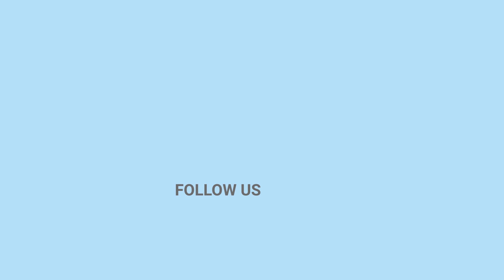BSc (Hons) in IT (Asia Pacific University of Technology & Innovation) | Syllabus, Eligibility, Scope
BSc (Hons) in Information Technology program of Asia Pacific University of Technology & Innovation creates an awareness of frameworks and planning approaches for strategic information system management in organizations in students.

In this course video, Sandeep Kautish, Dean Academics of LBEF Campus, shares about the course and its significance for Nepalese students. He goes on to share valuable insights on curriculum, scholarship opportunities, class timings, and career prospects.

Learn more about BSc (Hons) in Information Technology of Asia Pacific University of Technology & Innovation

Timestamps
00:00 Introduction
01:40 Syllabus of BSc. IT
02:11 About APU
02:46 Eligibility of BSc. IT
02:56 Cost and Scholarship of BSc. IT at LBEF
03:21 Scope of BSc. IT
04:11 Why BSc. IT at LBEF
05:36 Message to Students